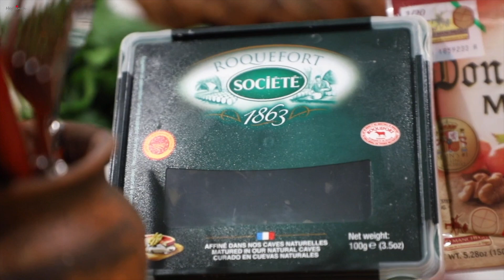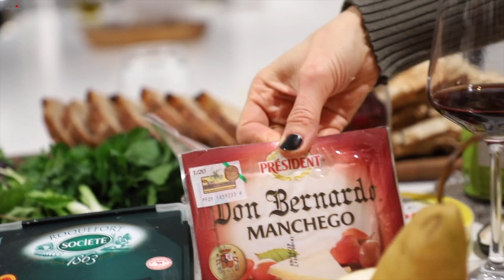Համտեսում եմ Պանրեղենի Տեսականի - Karoun Dairies - Heghineh Cooking Show in Armenian